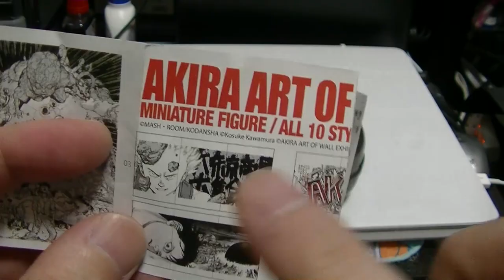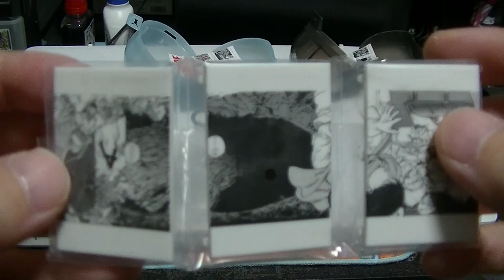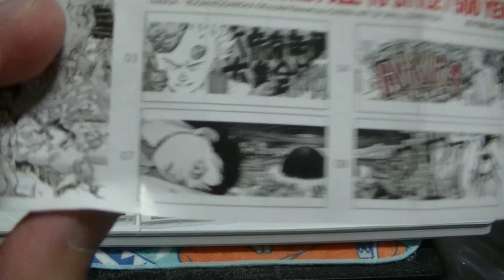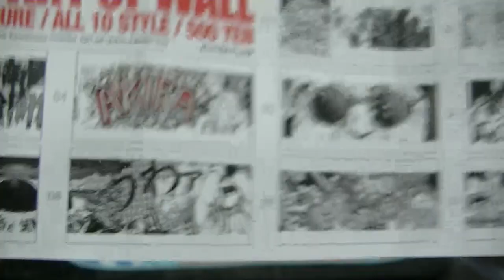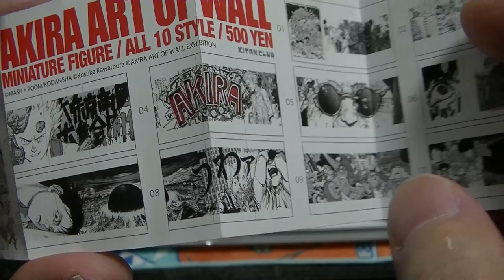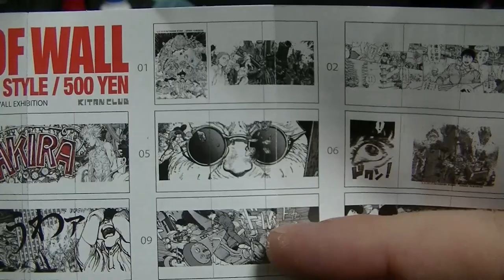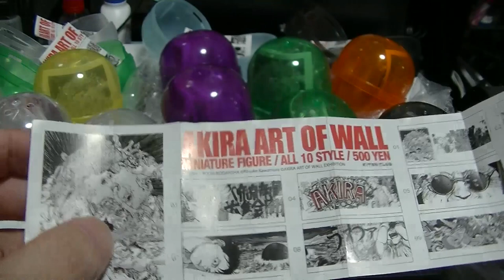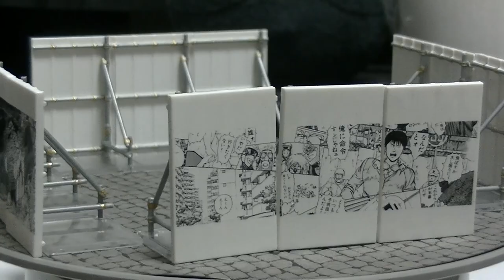渋谷パルコに行ってきました！ 【part２】 AKIRA ART OF WALL ガチャガチャを回しまくった結果・・・お疲れ様でした（涙）